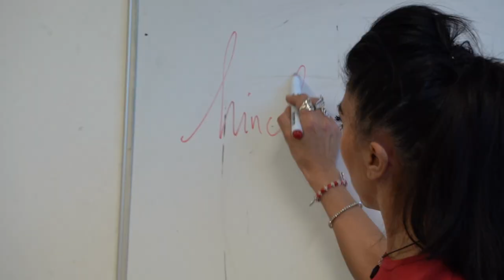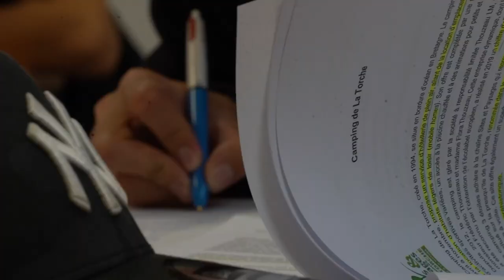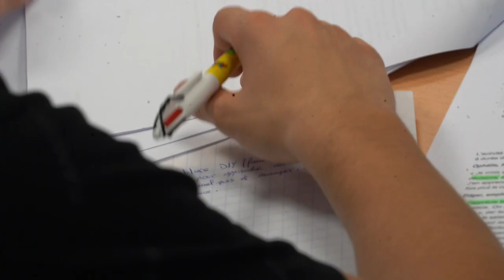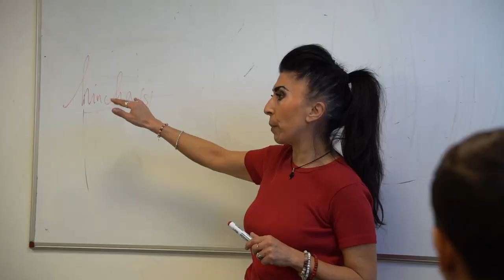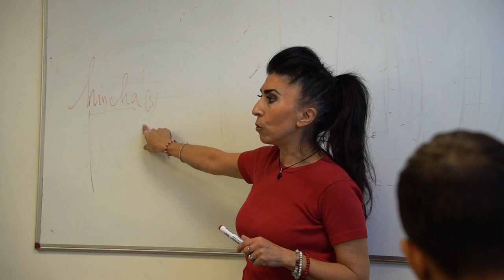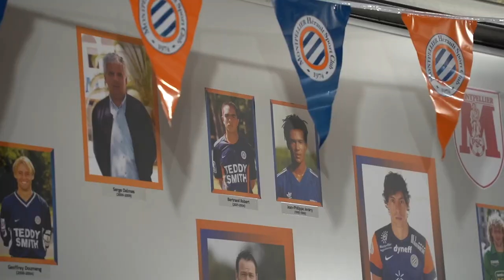Ils font le MHSC : Enzo Rizzoli (Scolarité)